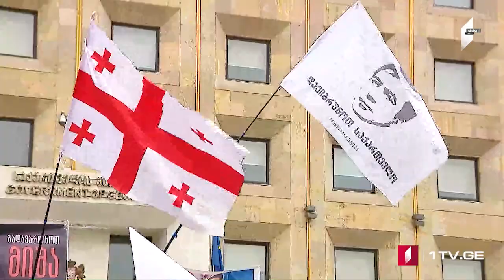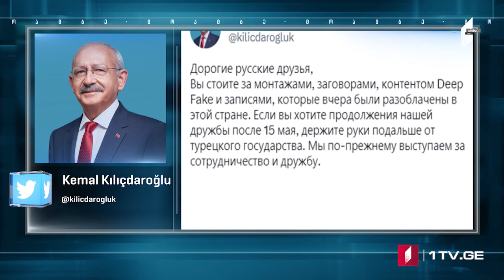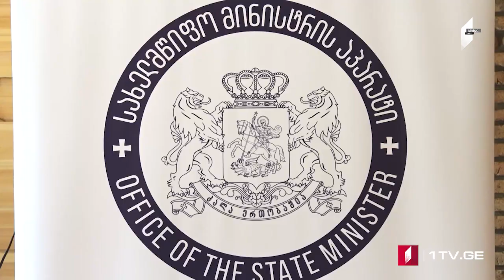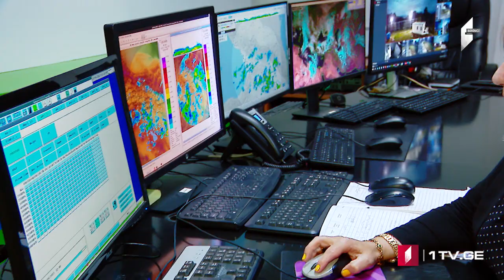Azərbaycan dilində MOAMBE xəbərlər buraxılışı – 12 May 15:00